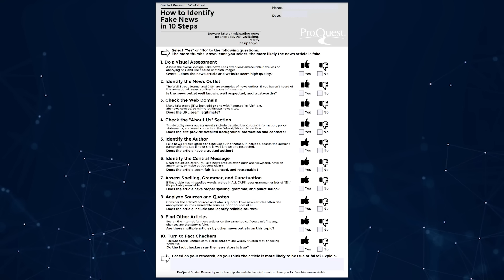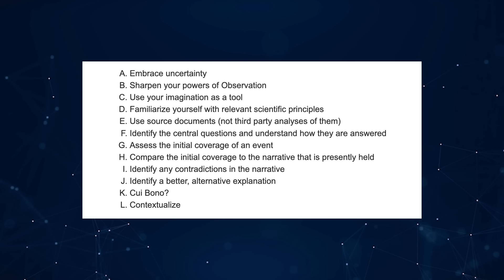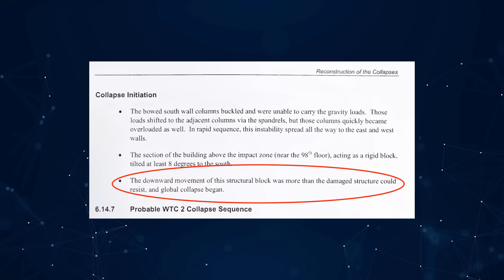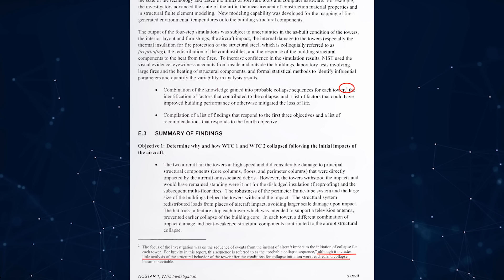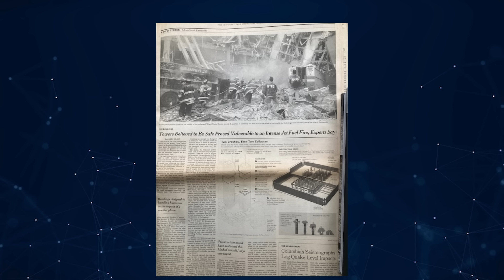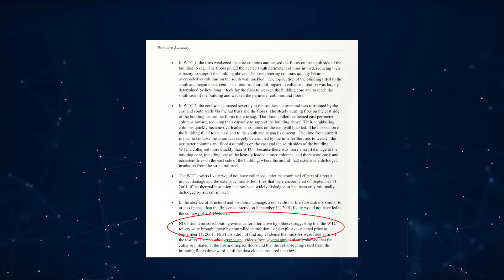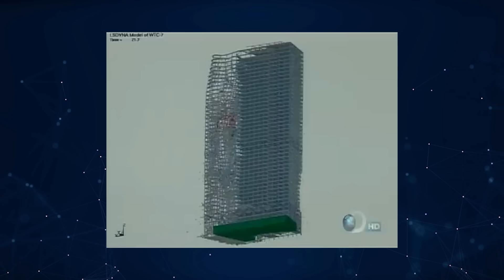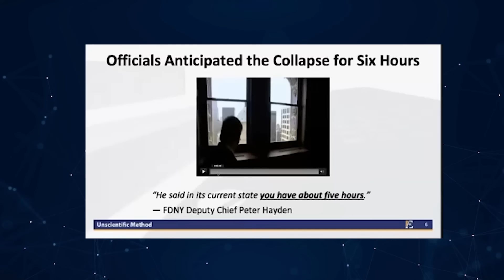Not Another Video About 9/11...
23 years later, making sense of 9/11 remains one of the most important paths to breaking the illusion. We don't know what happened that day, but we do know what didn't happen. The science does not lie. Most of us put faith in 'experts' or government organizations about this topic... but what happens when we take a step back and look from a different lens and see their explanations don't make sense? Where do we put our faith then?